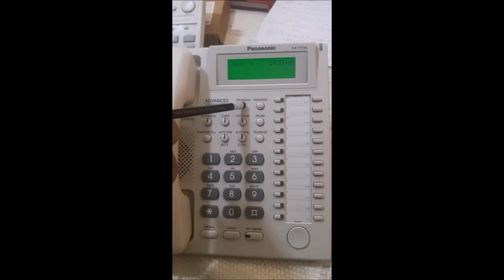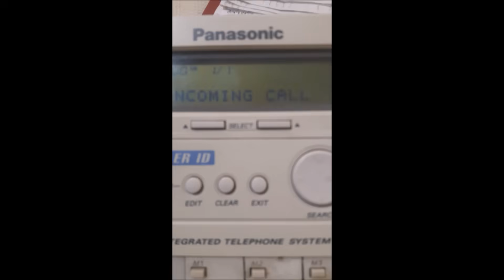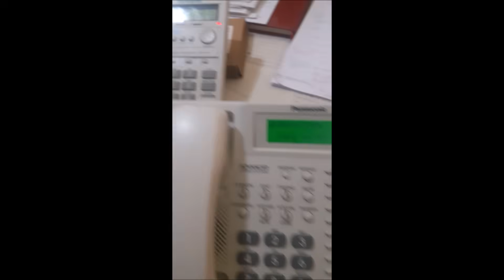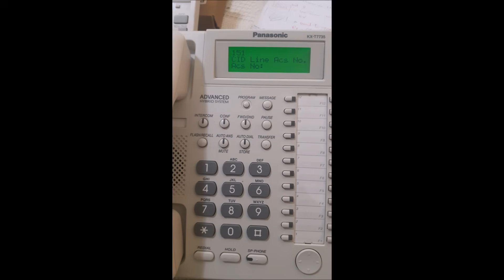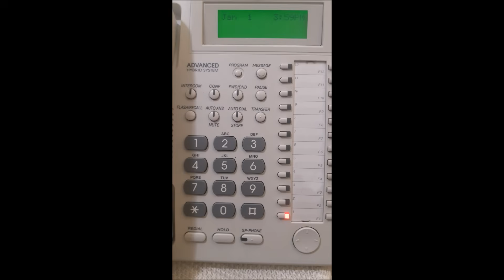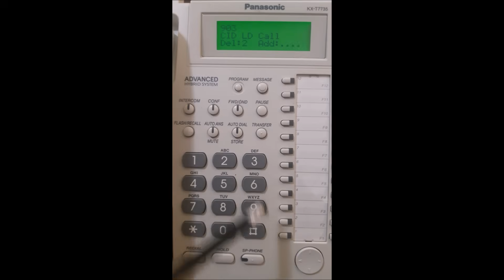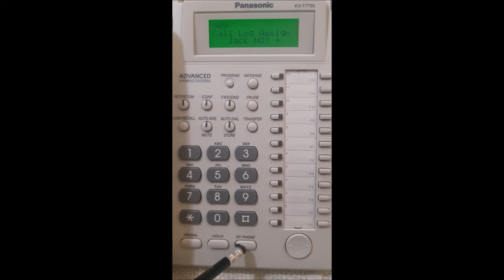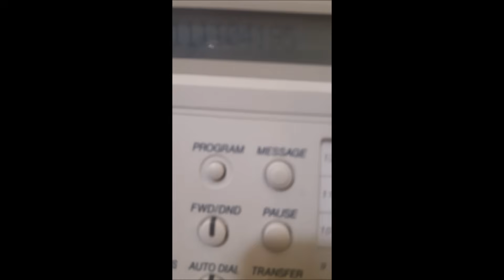KX-TE82494 CID CARD PROGRAMMING- برمجة إظهار رقم الطالب عمليا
INSTALLATION  AND  CONFIGURATION  FOR  CALLER  ID  IN KX-TES824  SMALL  PBX -PART3
PANASONIC KX-TE82494X CID CARD  PROGRAMMING
 جميع خطوات برمجة  خدمة إظهار رقم الطالب على سنترال باناسونيك 824 بإستخدام العده
 TES824 تركيب وبرمجة  كارت إظهار رقم الطالب لسنترال باناسونيك